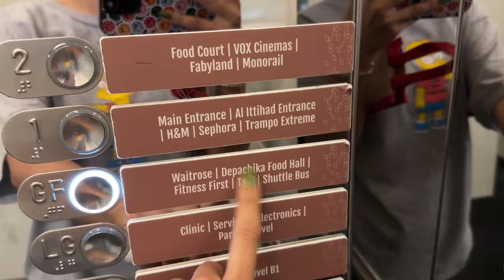closing 2023 in dubai (seeing Chris Brown again, xmas, reflecting on the year)